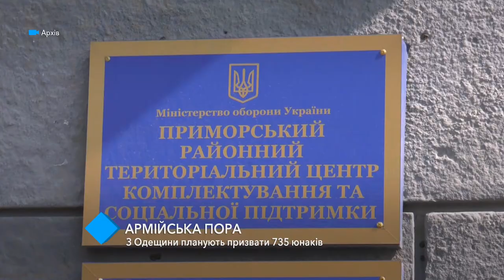Осенний призыв: из Одесской области планируют призвать 735 юношей